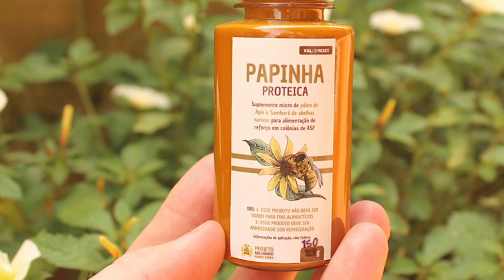Tudo sobre ALIMENTAÇÃO DE REFORÇO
Você sabe o que é alimentação de reforço? Nesse vídeo vou lhe explicar como você pode manter suas abelhas sempre muito produtivas e saudáveis, utilizando a alimentação de reforço no momento certo!

Família abelhando mundo afora
"Ensinar para preservar" 🐝🌳